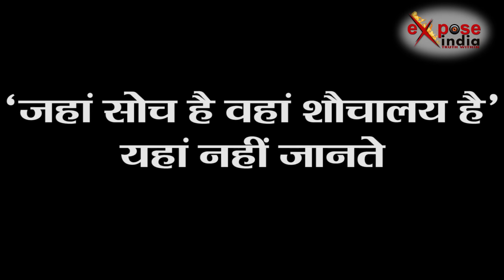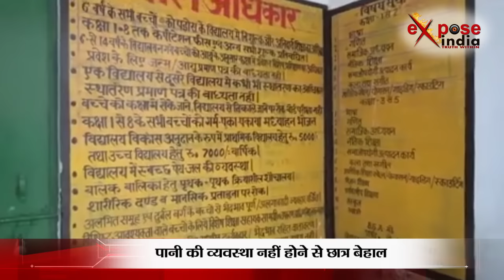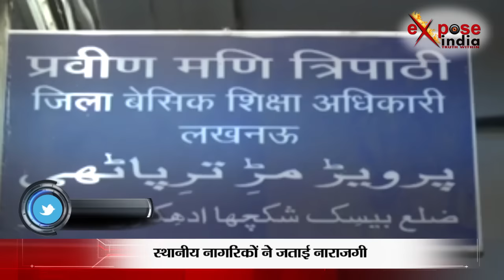छात्राओं को शौच लगने पर टीचर ने दी ऐसी सलाह जिसे सुनकर अधिकारियों के उड़ गए होश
उत्तर प्रदेश की राजधानी लखनऊ से कुछ ही दूरी पर मौजूद प्राथमिक विद्यालय का हाल देखकर आप दंग रह जाएंगे। यहां बच्चों के लिये पीने के पानी की व्यवस्था नहीं है और ना ही यहां शौचालय की व्यवस्था है। डीएम, बीएसए को नहीं थी इस स्कूल की जानकारी। वहीं पार्षद ने अव्यवस्थाओं के लिये झाड़ा पल्ला और इसके लिये टीचरों को ठहराया जिम्मेदार। यहां पीने के पानी के लिये आस-पड़ोस का सहारा है वहीं शौच के लिये कहने पर बच्चों को घर भेज दिया जाता है। यहां की एक टीचर ने खुद इस बात को कबूला। हालांकि डीएम ने इस पर तुरंत कार्रवाई का आश्वासन दिया है।